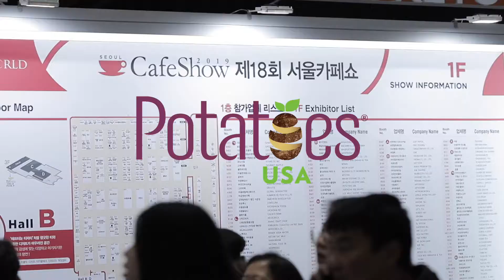POTATO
2019 서울 카페쇼. 미국 감자 협회